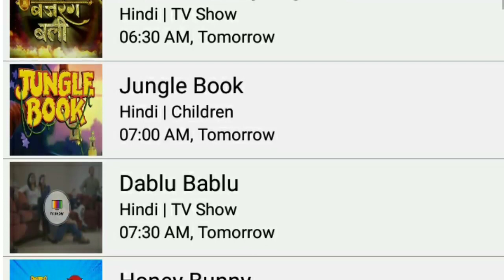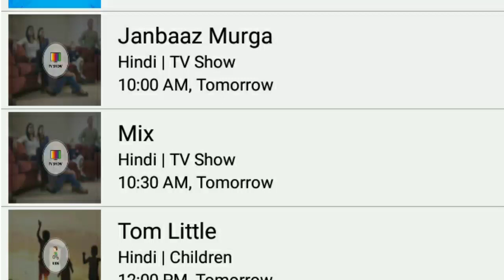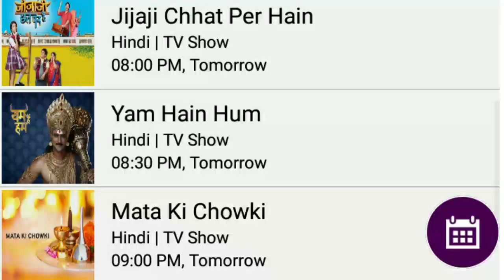Dd Free Dish New Update Today | Unique tv Schedule Today | Unique Tv Serial List | Unique tv Shows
आप सभी लोगो को हमारे इस YouTube Channel पर डीडी फ्री डिश, सीरियल व मूवीज की अपडेट्स और नए चैनल की लॉन्चिंग के बारे में जानकारी मिलती हैं तो आप हमारे चैनल को जरूर "Subscribe" कर लीजिए।
Cover Hashtags -
Cover Topics -
dd free dish new update today
Unique TV serial list
schedule
dd free dish ipl 2023
dd free dish latest news today
dd free dish Inb frequency
dd free dish Inb setting
dd free dish latest update
dd free dish live